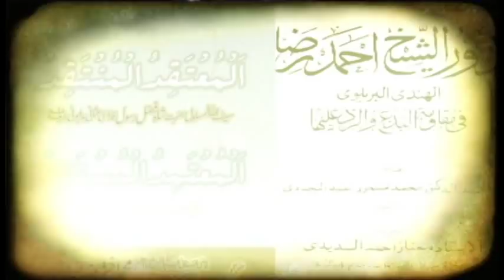1st Annual Ala Hazrat Conference - HD TRAILER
EVENT NOT TO BE MISSED!

1 DAY - 1 PLATFORM - 1 MISSION

Preserving The Sunni Identity | Ala Hazrat Conference 2014 | 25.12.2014

4:00PM - onwards

Hazrat Sultan Bahu Masjid | Birmingham | B12 8UT

THIS EVENT IS FOR BROTHERS & SISTERS !

SUPPORT THE EVENT BY VOLUNTEERING AND PROMOTING!